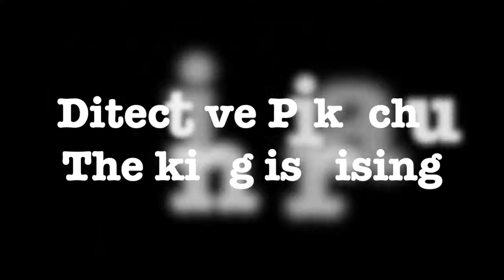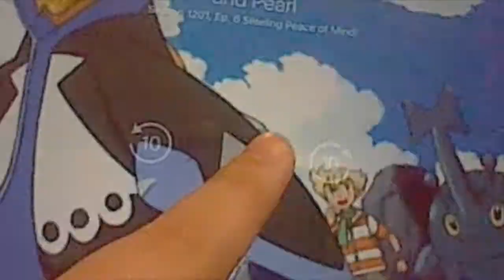Ditective Pikachu S2 the king is rising from Pokemon Masters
it back and move to Sinnoh Ragon with Charizard the king and Cubchoo.